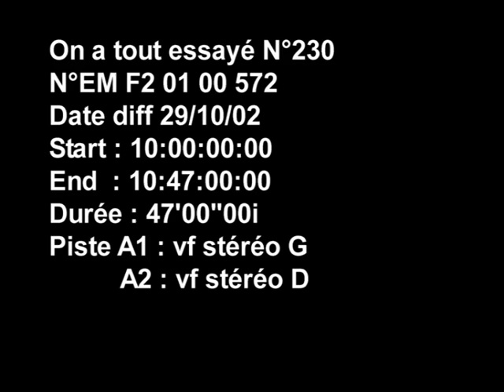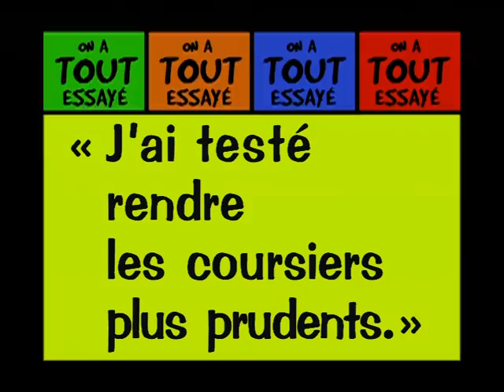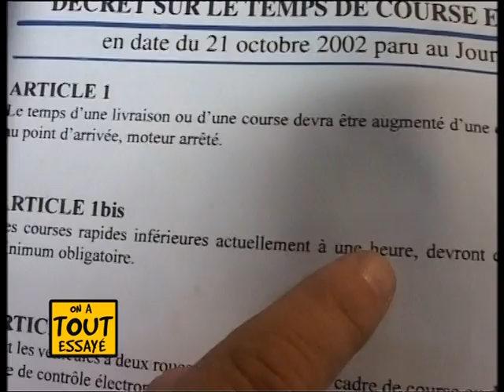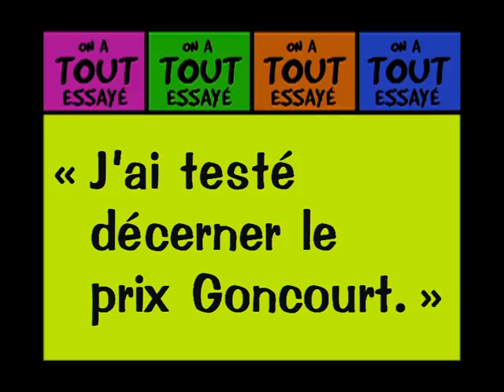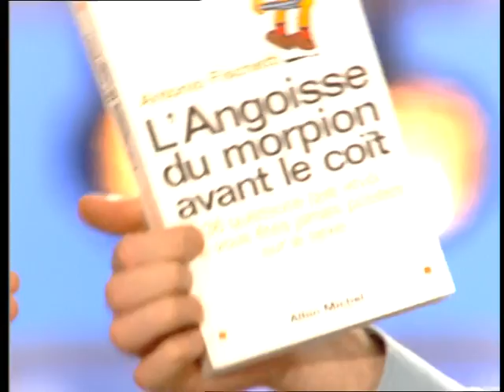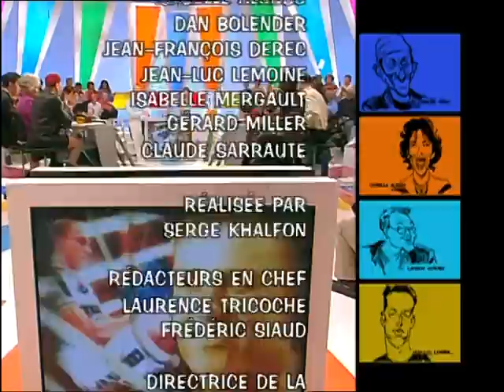Yannick Noa, Florian Rousseau, Des coursiers imprudents - On a tout essayé - 29/10/2002